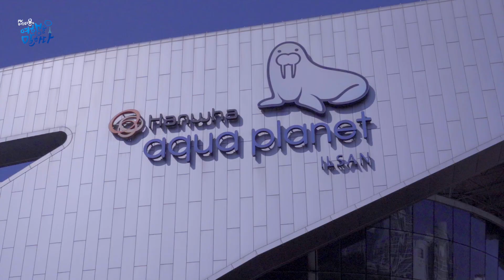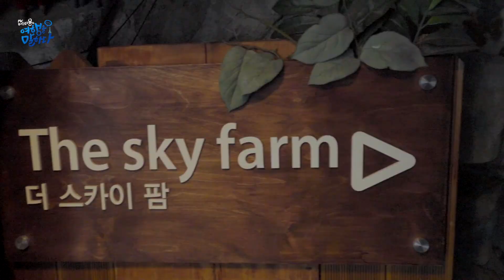[국내여행-경기도] 고양시 아쿠아플라넷 다녀왔어요.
제주와 여수에 이어 수도권 최대규모의 테마파크이자 수족관인 고양 아쿠아플라넷에 다녀왔습니다. 영상을 만들면서 S-Log 에 대해 하도 많이들어봐서 이번에 처음으로 시도 해보았는데요. S-Log는 어두운 환경에서는 찍으면 안된다네요 ~
그래서 결국 실패를 한 영상이지만 새롭게 배운 보정을 해봤습니다.
역시 어두운곳에서 찍은 S-Log 의 보정 은 무리라는것을 꺠닫게 된 영상입니다.
결국 원하는색감은 아니지만 새롭게 알게된 S-Log 촬영 및 색보정.
다음번에는 더운 좋은 영상으로 만들어 보겠습니다.
함꼐 봐주시죠~